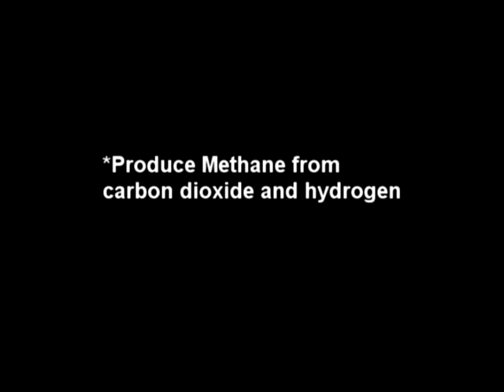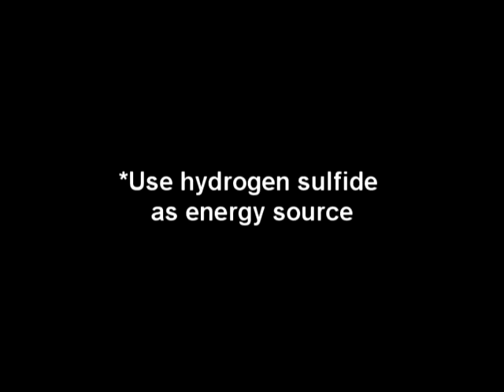Archaebacteria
Everything you need to know about this wonderful bacteria.
Song: Carmina Burana by Carl Orff